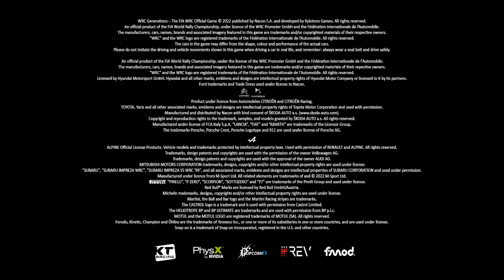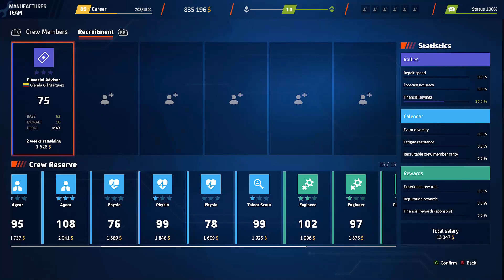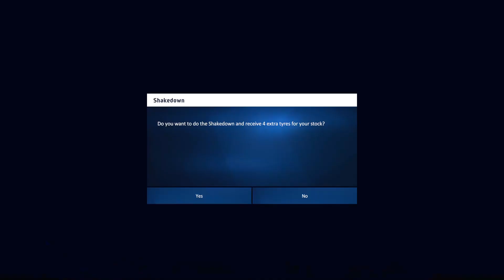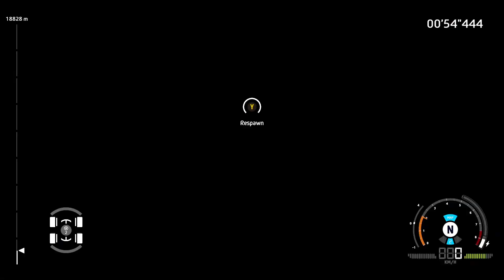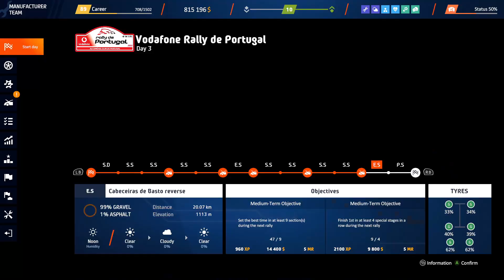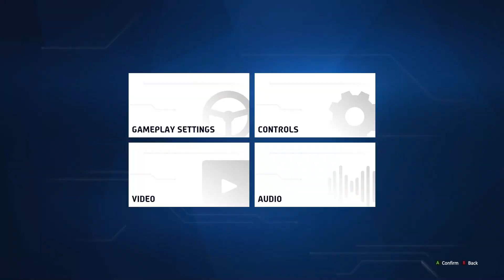WRC Generations | Realistic Length Career Ep. 16 | WRC Round 4 - Rally de Portugal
0:00:00 Intro
0:01:16 Managing schedule and crews
0:05:57 Maintenance / Maintenance 13 - Turkey
0:07:30 Managing schedule and crews, part 2
0:09:52 Rally de Portugal / Start
0:12:07 Rally de Portugal / Shakedown
0:14:26 Rally de Portugal / Service 1
0:17:53 Rally de Portugal / SS01 Arganil reverse
0:26:44 Rally de Portugal / SS02 Felgueiras reverse
0:29:50 Rally de Portugal / SS02 / Attempt 2
0:38:15 Rally de Portugal / Service 2
0:39:48 Rally de Portugal / SS03 Arganil
0:49:34 Rally de Portugal / SS04 Felgueiras
0:56:13 Rally de Portugal / Service 3
0:58:03 Rally de Portugal / ES05 Cabeceiras de Basto
1:13:37 Rally de Portugal / Service 4
1:15:07 Rally de Portugal / SS06 Felgueiras reverse (2)
1:23:17 Rally de Portugal / SS07 Arganil reverse (2)
1:31:11 Rally de Portugal / Service 5
1:32:44 Rally de Portugal / SS08 Felgueiras (2)
1:40:27 Rally de Portugal / SS09 Arganil (2)
1:48:01 Rally de Portugal / Service 6
1:49:58 Rally de Portugal / ES10 Cabeceiras de Basto reverse
2:06:12 Rally de Portugal / PS11 Lousada
2:09:49 Rally de Portugal / Result